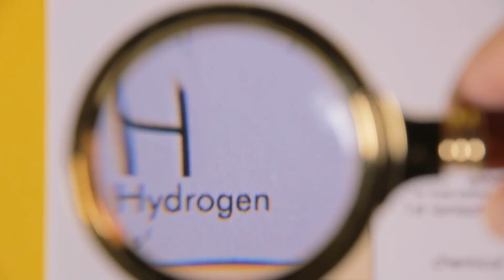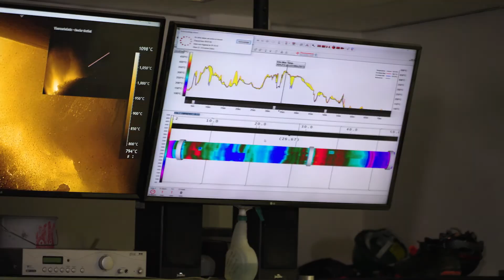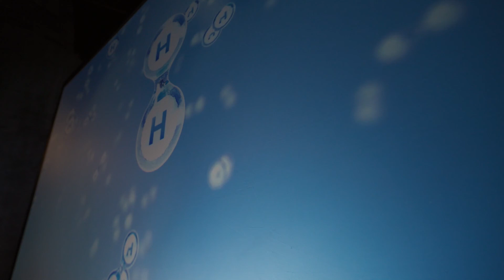Industrial Power Hydrogen | The Exciting Potential of Hydrogen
Is hydrogen the solution for hard-to-abate sectors? Don't miss the 3rd and final episode of our 'Exciting Potential of Hydrogen' series as we delve into the hard-to-abate sectors that hydrogen can help, such as cement, steel and aviation.

Interview with EVP of Shell Emerging Energy Solutions, Anna Mascolo; "Bringing Economies of Scale to Hydrogen"
Interview with Shell Hydrogen VP Paul Bogers; 'Shell's Role in the Hydrogen Economy'

Welcome to Shell’s official YouTube channel. Here you’ll find videos on jobs and careers, motorsports, the Shell Eco-marathon, Scuderia Ferrari, and Powering Progress, our strategy to accelerate the transition of our business to net-zero emissions.